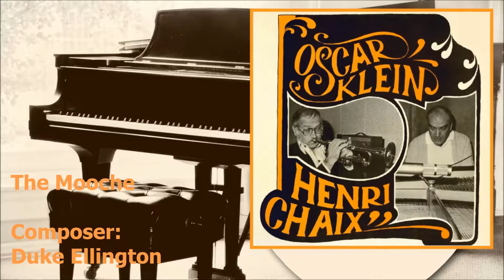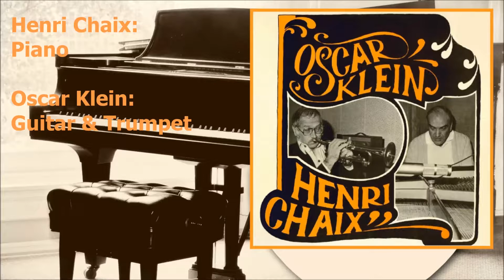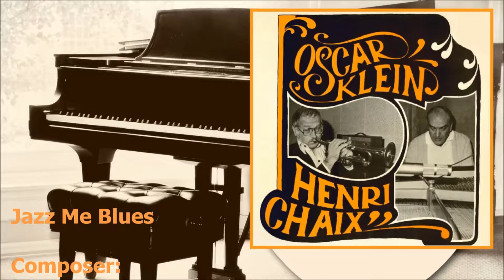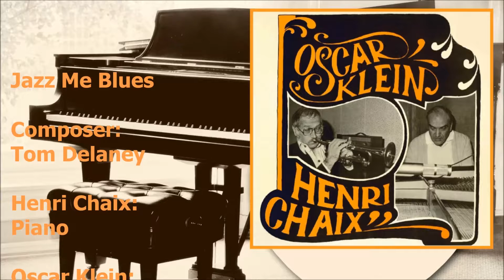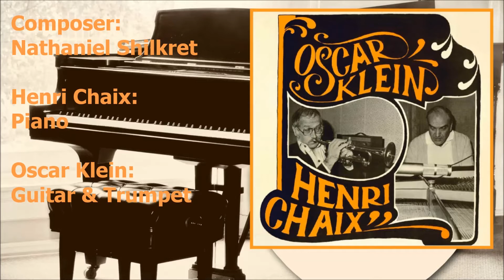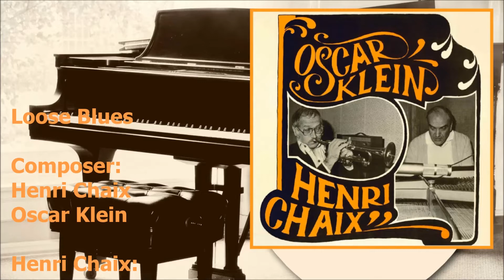Oscar Klein (Trumpet, guitar) & Henri Chaix (Piano) (1976) [Full Album]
Listen and buy on AMAZON

Henri Chaix: Piano
Oscar Klein: Trumpet & Guitar

01 - December Song 00:00
02 - The Mooche 03:23
03 - Little Stride 06:22
04 - Two Deuces 10:23
05 - Jazz Me Blues 12:46
06 - Gone With the Wind 16:53
07 - Sweethearts On Parade 19:25
08 - Self Made Man 22:57
09 - Lonesome Road 27:08
10 - Loose Blues 29:56
11 - I Got It Bad 32:55
12 - Instant Boogie 35:26